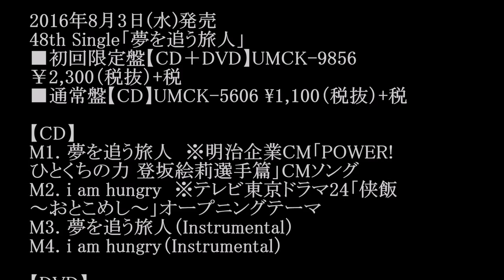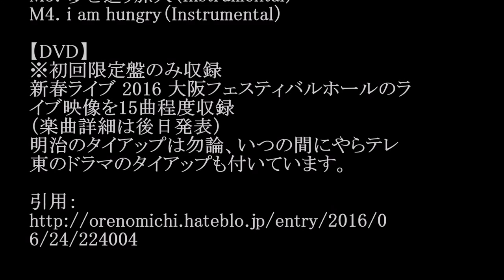エレファントカシマシ/i am hungry（ドラマ24『侠飯～おとこめし～』オープニングテーマ曲）アイアムハングリー #02 JPnews禅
◆pr
紹介の連鎖が永遠に続く　㊙人脈活用術

New Single「夢を追う旅人」2016年8月3日(水)
発売決定!!
明治企業CMとしてオンエア中の新曲「夢を追う
旅人」ついにリリース決定!!
カップリングにはテレビ東京系ドラマ24「侠飯～
おとこめし～」のオープニングテーマに決定して
いる
「 i am hungry」を収録した豪華ダブルタイアッ
プシングル!!
初回限定盤は、新春ライブ 2016 大阪フェス
ティバルホール公演の模様を収録したDVD付き
の超豪華盤です。

2016年8月3日(水)発売
48th Single「夢を追う旅人」
■初回限定盤【CD＋DVD】UMCK-9856
￥2,300（税抜）+税
■通常盤【CD】UMCK-5606 ¥1,100（税抜）+税

【CD】
M1. 夢を追う旅人　※明治企業CM「POWER!
ひとくちの力 登坂絵莉選手篇」CMソング
M2. i am hungry　※テレビ東京ドラマ24「侠飯
～おとこめし～」オープニングテーマ
M3. 夢を追う旅人（Instrumental）
M4. i am hungry（Instrumental）

【DVD】
※初回限定盤のみ収録
新春ライブ 2016 大阪フェスティバルホールのラ
イブ映像を15曲程度収録
（楽曲詳細は後日発表）
明治のタイアップは勿論、いつの間にやらテレ
東のドラマのタイアップも付いています。

6/24/224004

・ Recommended

お勧め動画

公式
カラオケ
トランキライザー　小西真奈美　ラップ
akb48総選挙
小嶋陽菜 卒業
akb総選挙
ミルキー　ダンス　卒業
高島礼子
五十川敦子 逮捕　愛人　大麻　覚せい剤
高知東生
松井玲奈　石田　キスシーン
イザナギ零 松本圭世 AVに映像流出、今もネットに…実名アナ